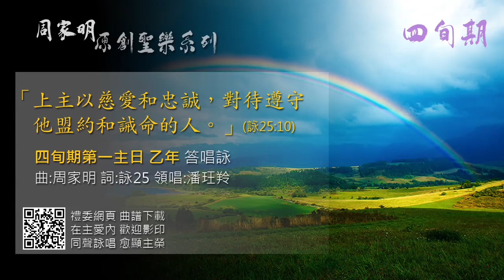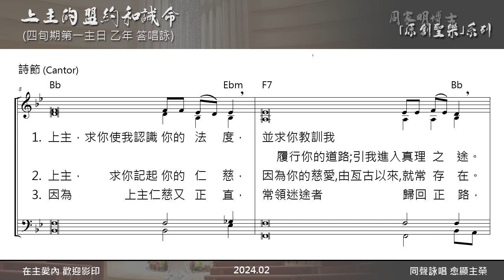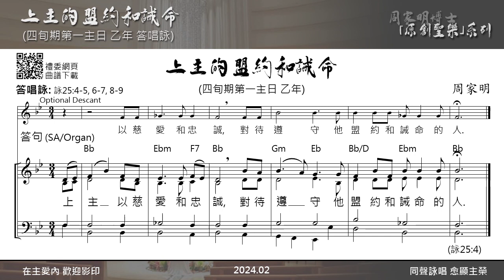(四旬期第一主日 乙年 答唱詠) 「上主以慈愛和忠誠，對待遵守他盟約和誡命的人。」（詠25:10） 曲:周家明 詞:詠25 領唱:潘玨羚 聖母聖衣堂 OLMC 周家明 「原創聖樂」系列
「上主以慈愛和忠誠，對待遵守他盟約和誡命的人。」（詠25:10）
(詠25 四旬期第一主日 乙年 答唱詠)
曲:周家明 詞:詠25 領唱:潘玨羚
2024.02

「上主的盟約和誡命」
(四旬期第一主日 乙年)
【答】：上主以慈愛和忠誠，對待遵守他盟約和誡命的人。（詠25:10）
領：上主，求你使我認識你的法度，並求你教訓我履行你的道路；引我進入真理之途。我終日仰望你，因你是救我的天主。【答】
領：上主，求你記起你的仁慈，因為你的慈愛，由亙古以來，就常存在。求你忘記我年青時的罪愆和過犯；上主，求你按照你的仁慈和良善，紀念我。【答】
領：因為上主仁慈又正直，常領迷途者歸回正路，引導謙卑者遵守正義，教導善良者走入正途。【答】